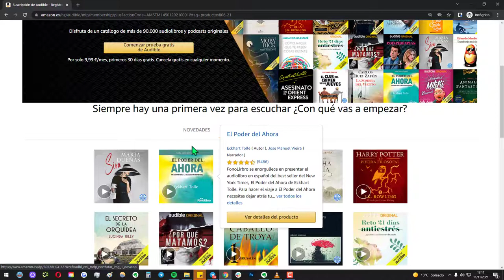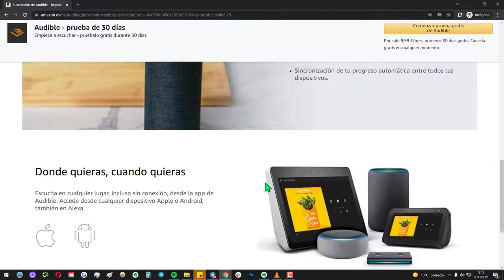🔊 ¿Qué es AUDIBLE de AMAZON y CÓMO FUNCIONA? ✚ Prueba GRATIS de 30 Días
✅ ¿Qué es Amazon Audible y cómo funciona? Puedes leer SIN leer (si, tal como lo lees), o mejor dicho; escuchar, más de 90mil libros + podcast, cuándo y dónde quieras.
🔗 Ir a Audible

⭐ Prueba Gratis AUDIBLE en este enlace

NOTA LEGAL